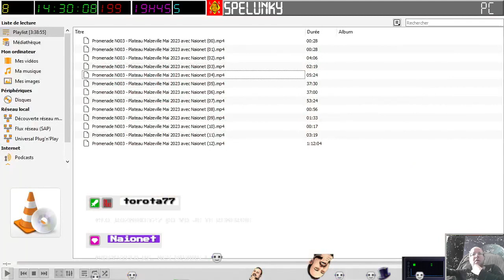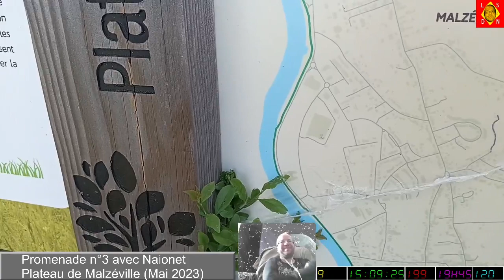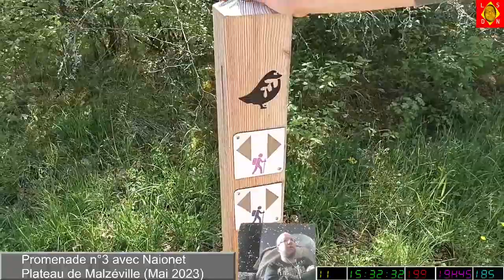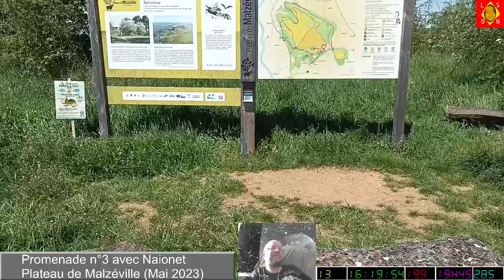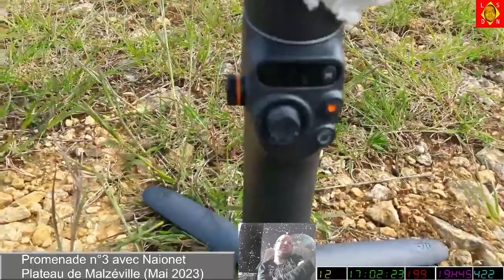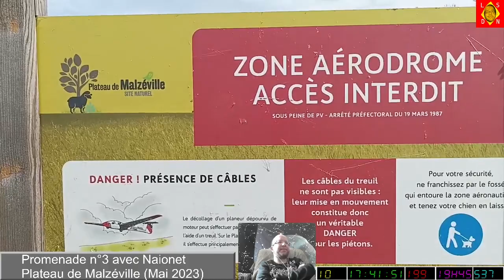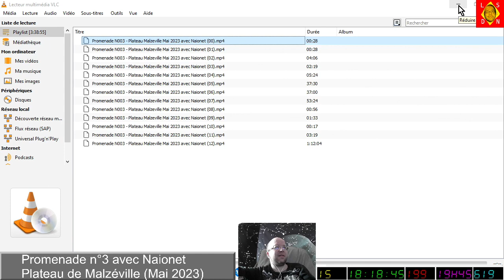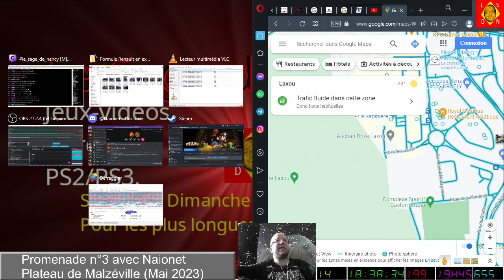[21-05-2023] Promenade n°3 commentée avec Naionet - Plateau de Malzéville en Mai 2023 - 1 [LSDN]